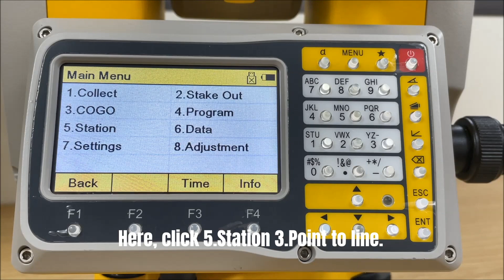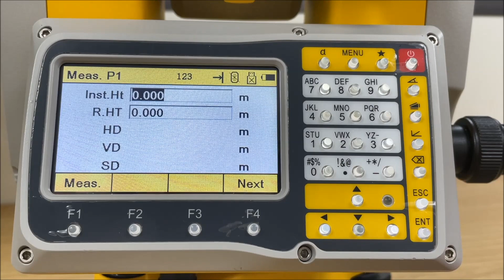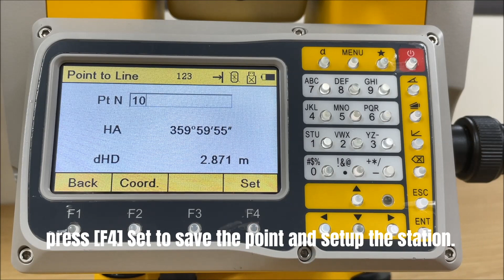Set your south N3 total station by point to line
In this video we will show you how to set your total station by point to line with the South N3 Total station.

The N3 total station is aLong-range reflector-less EDM with short interval of measurement, less than 1.3s. Advanced collimation with smaller laser dot provide fast and accurate aiming. 3.0 inches large and high-resolution display provides clear visibility under tough conditions. Keypad are illuminated to minimise mistakes. Trigger key allows the operator to get the measurement and record quickly without taking your eye off the telescope.

Bestel hier uw eigen South N3 Total station!